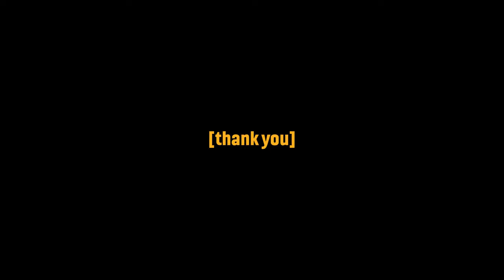How Concord’s Failure Affects The Future Of Games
Concord is what many consider to be the biggest flop in gaming history, I guess beating out Anthem? Idk. Maybe that ET game? Anyways, I think this is much more important to the future of gaming than most people realize, and that we may soon be getting out of the games as a live service and microtransaction heckscape we have been in.

Firewalk Studios and Sony have decided to take Concord offline beginning September 6, 2024, and explore options, including those that will better reach their players. Some are calling this a massive failure, but what does it mean for gaming as a whole? lets talk about it